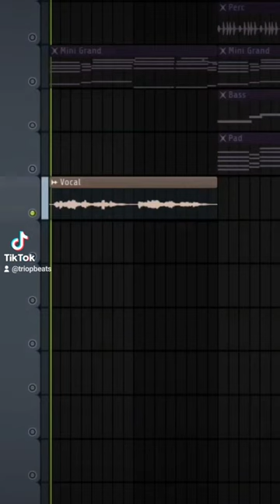How to make melodies for Drake in 60 seconds 🦉| Drake type beat tutorial FL Studio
Drake type Loop 2022 inspired by rnb artists like Bryson Tiller, Drake and Partynextdoor
Loop kit will be available Monday

·BUY 2 GET 1 FREE ( Put 3 in basket )

·Produced By:Triop
(Prod.by Triop)

·The free version of this beat is available for non-profit and
evaluation purposes only.

FREE Bryson Tiller type beat 2022 / FREE Drake type beat 2022